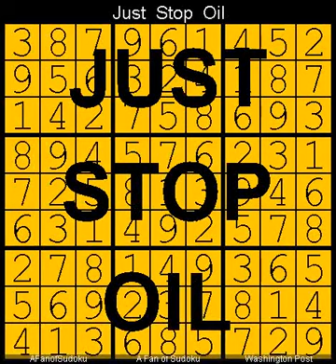How to Solve Washington Post Sudoku Four Star 23 December, 2023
Description
- Pair
- Washington Post Sudoku Four Star  23 December, 2023
- Repeat from  24 December, 2022

- Cheers

سودوكو
ซูโดกุ
数独
스도쿠
судоку
सुडोकू
സുഡോകു
סודאָקו
ਸੁਡੋਕੁ
சுடோகு